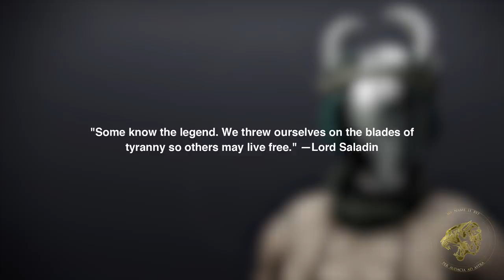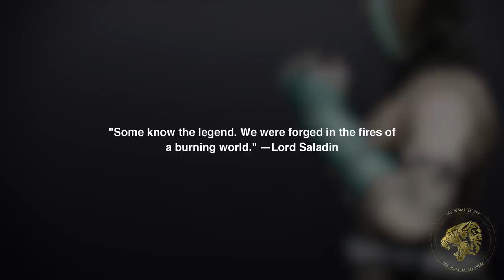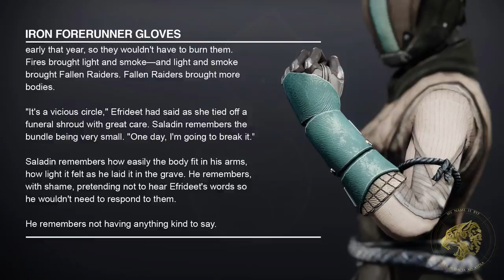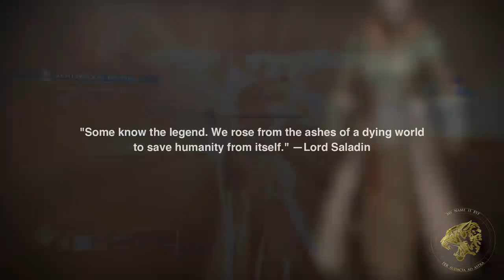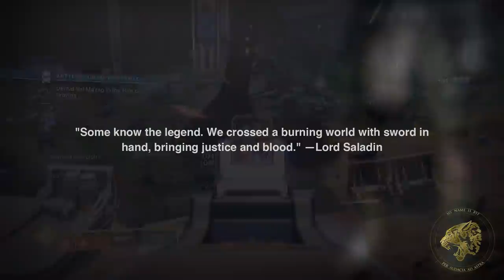Destiny 2 Lore - Saladin's new belief in Crow. Also... Can Guardians have kids?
Destiny 2's Lore and Story tells us about Saladin's evolving opinion of Crow and how it's changed since he discovered his past identity. It also finally tells us about whether Guardians can have kids! Sort of...